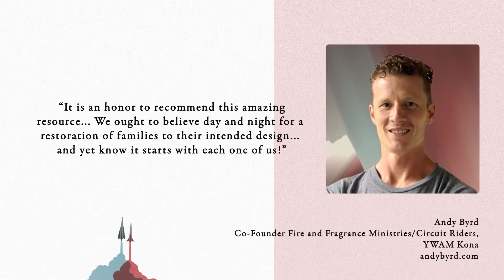Vertical Marriage 3 min. promo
Our entire course is now available for viewing FREE on our Youtube channel.

Go to "Playlists" to access all 28 sessions.

FREE 60 minute introductory session.

Vertical Marriage book: